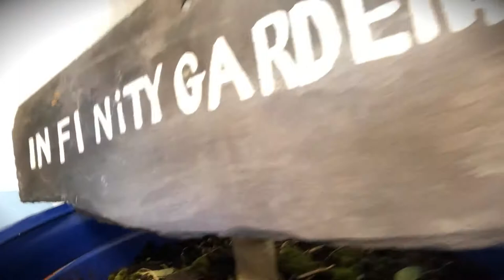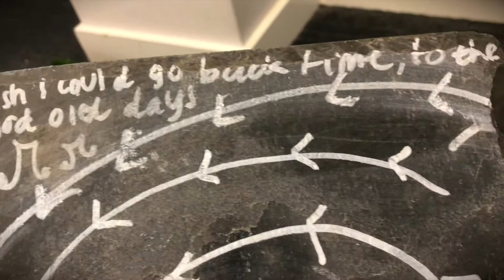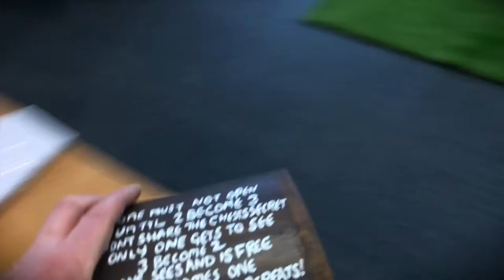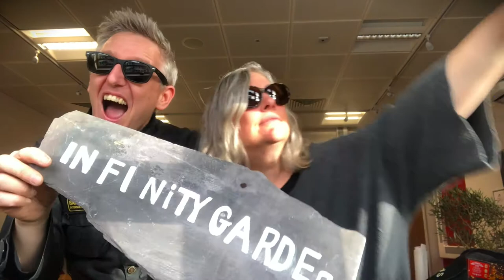THE I N FI NiTY G A RD En [PART 3!]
The Infinity Garden is back! After some development and scale, I had the chance to take the art therapy concept to a few university classes consisting of future social workers and people who will be working with service users. It was a great few days and some wonderful feedback that will go on to improve the concept once again for a potential show in may!